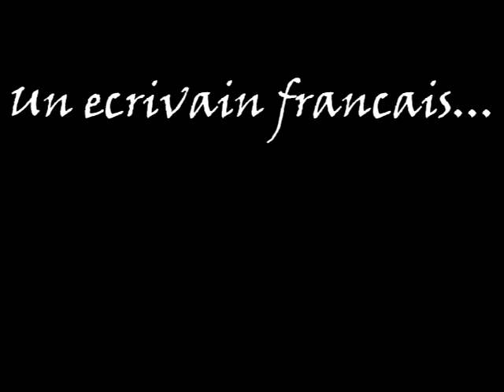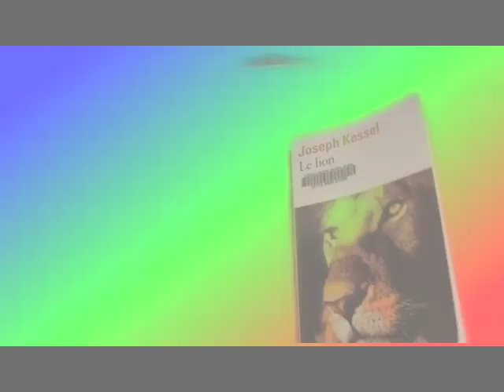TRAILER OFFICIAL ~ LE LION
Un trailer pour le livre "Le Lion" par Joseph Kessel. Une partie d'une project francais.